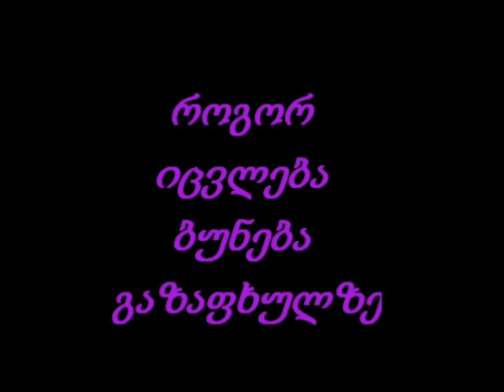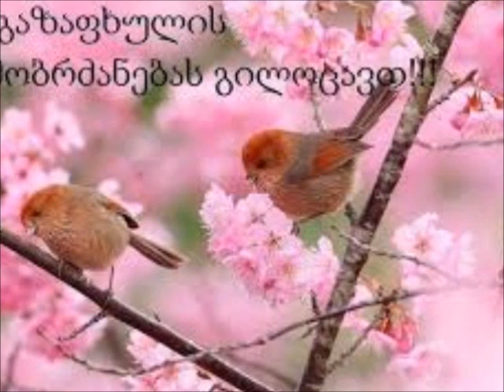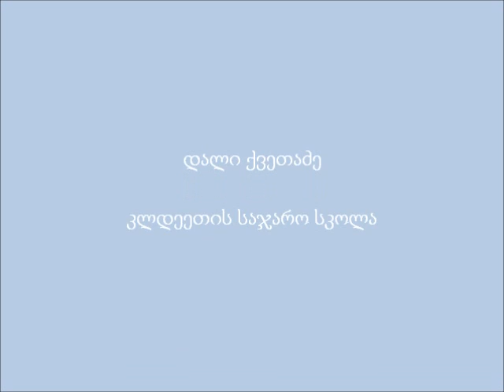როგორ იცვლება ბუნება გაზაფხულზე